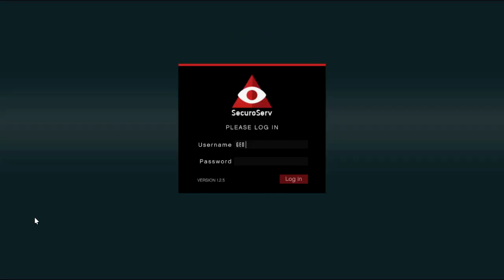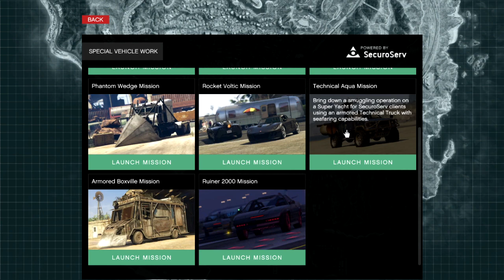gta 5 ceo office awards + proof how much time i spend to make rank 549?